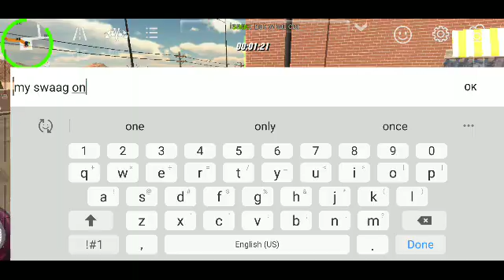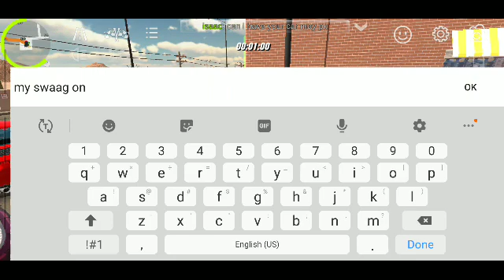February 16, 2022